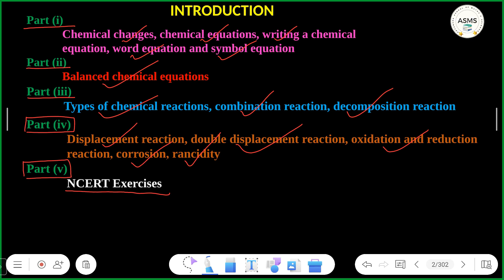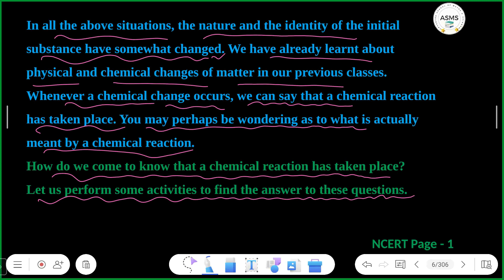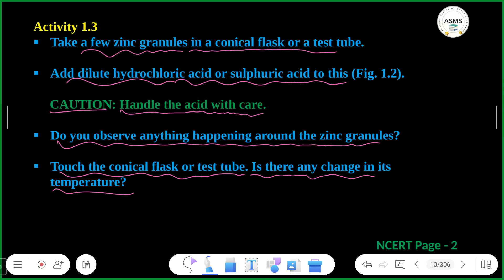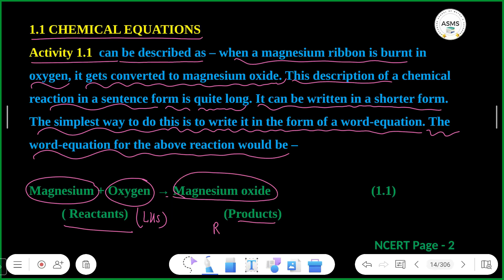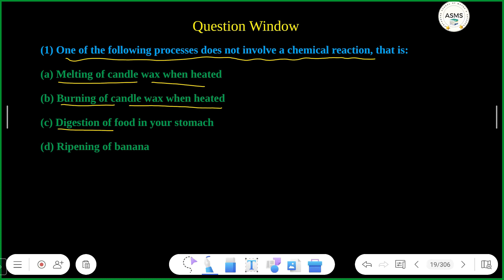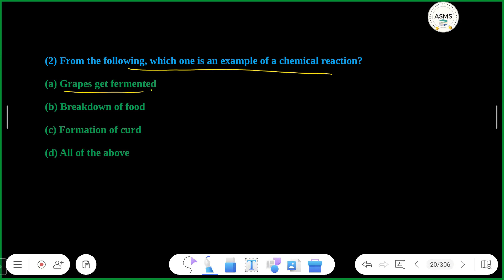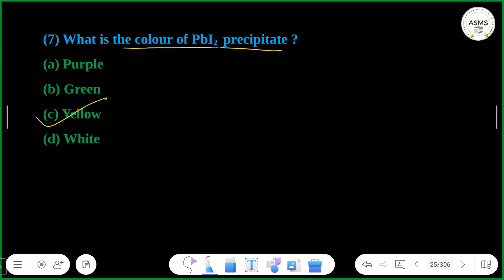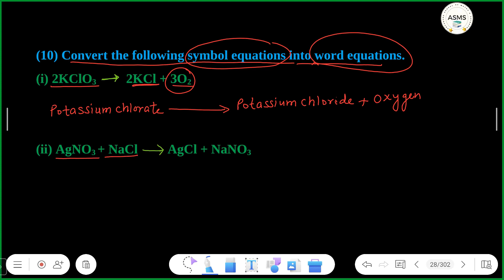Chemical Reactions and Equations - Full Explanation | Class 10 Chemistry Chapter 1 Part 01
Video Title - Chemical Reactions and Equations - Full Explanation | Class 10 Chemistry Chapter 1 Part 01

Video About -  ✅ In this video,

✔️ Class: 10th
✔️ Subject: Chemistry
✔️ Chapter: Chemical Reactions and Equations (Chapter 1)
✔️ Topic Name: Chemical Reactions and Equations | Part 01 - Full Explanation | Class 10 Chemistry Chapter 1

                                      Creatorssuper30.com